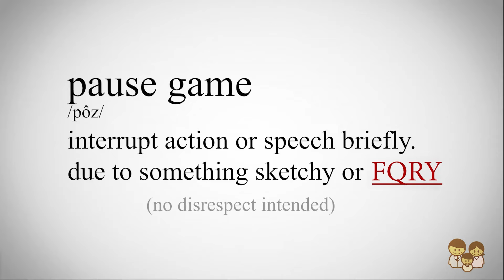5 Questions: Life is about Family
Find out why Anthony "Tony" Miller (cousin) says he rather be African than being African-American

FAMILY FQRY :
We're exploring the bonds between family members in a light, free flowing setup,  where we have honest conversations about the FQRY that we think is important for us to discuss.

Listen to how a family becomes closer when asked the tough questions, (and some FQRY questions). LOL

Show Notes:
0:53 - Drinks are for drinking!
1:03 - Introduction: Who is Tony Miller?
1:46 - Your impression of the 40 year-old-dater
2:54 - Earliest memory as a child: Traveling
4:10 - Fondest memory of the family
5:12 - His fondest memory of me
6:58 - Kyng has an announcement
7:15 - My fondest memory of Tony
8:11 - How does it feel to be a husband/father?
10:13 - What happened that landed you in prison?
14:25 - My favorite family members
15:31 - What would you change
16:28 - Family Advice
17:46 - What do you wish for me?
18:06 - What's your questions for me?
19:56 - Challenge

What is FQRY you ask?

Well it's a Jamaican slang term for BS, but to get around censorship it's an acronym for: Funny, Quick-Witted, & Rational Youths.

We're not journalists, nor reporters. Just family & friends who enjoy discussing topics we find important,  who hope that it's important to others as well.

We think there's an opportunity for open discourse, build some constructive dialogue in hopes that we are going to get to the root of the FQRY and figure out how to bring more happiness to our lives.

FQRY & FRIENDS PODCAST is available on Apple and Spotify podcasts (just type the word FQRY), or wherever you listen to podcasts

We want this show to be as interactive as possible so we look forward to hearing from you in the comments below!